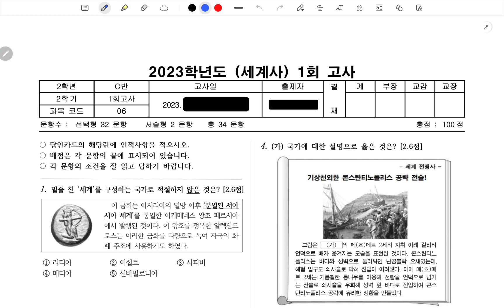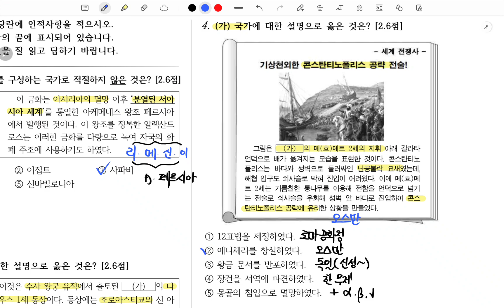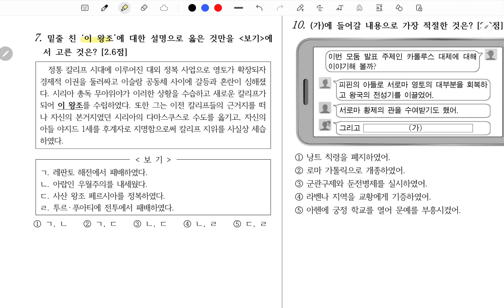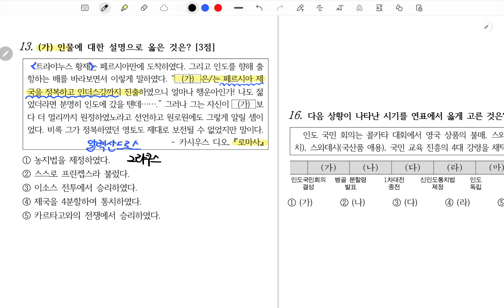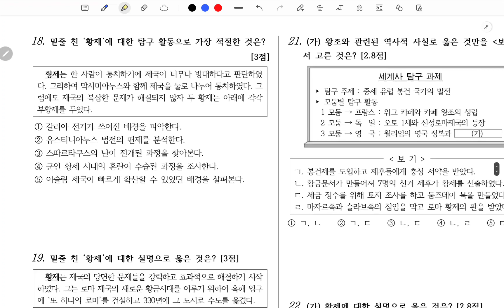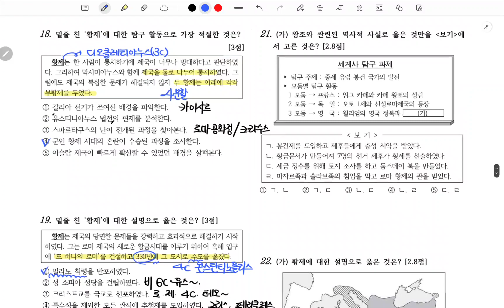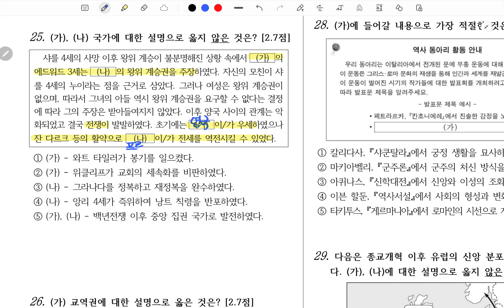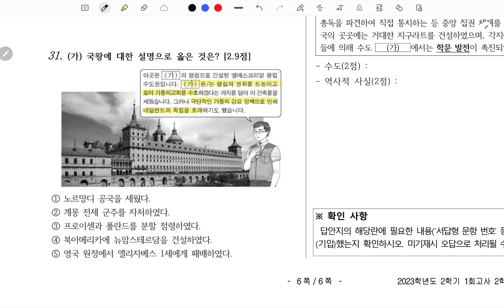[2023학년도 2학기 1회고사 해설] 세계사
본인이 가진 목표와 방향성이 뚜렷하다면,
흔들리지 않고 끝까지 달려가기.